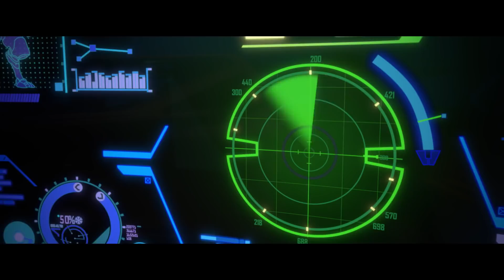Overwatch D.Va Animated Short - “Shooting Star”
Check out DVa, everyone's favorite South Korean teenager in a mech, in the latest Overwatch animated short.

Follow IGN for more!